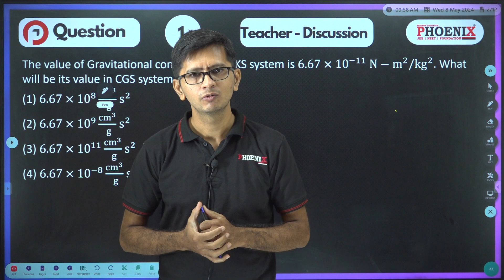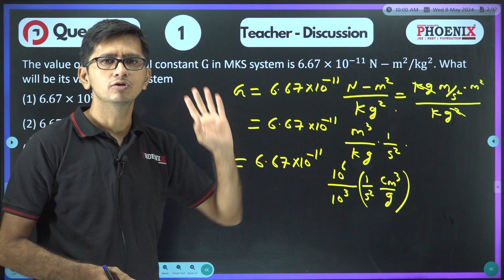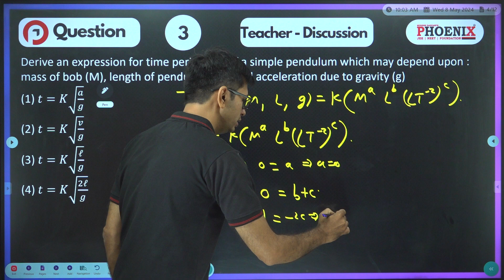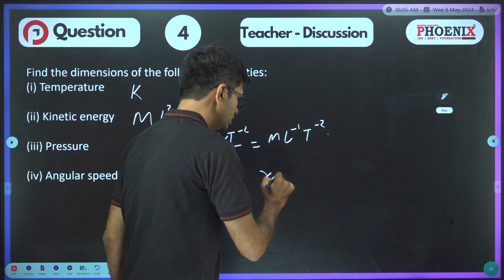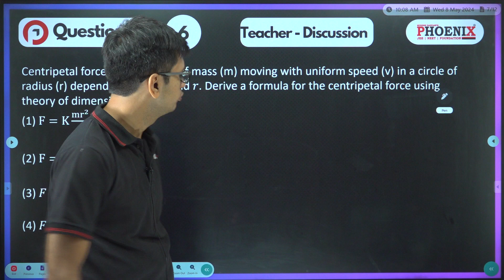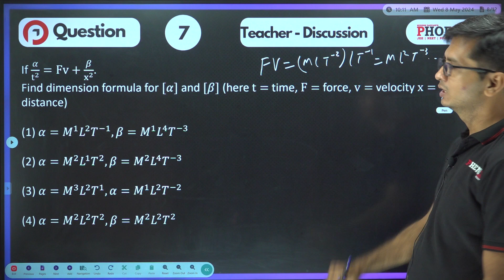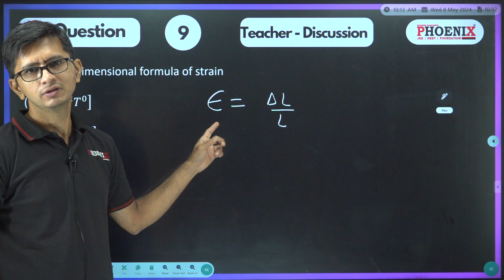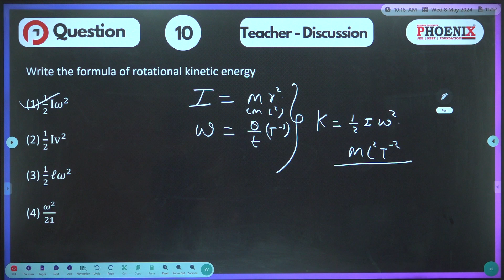STD 11TH EM || PHYSICS || UNITS & DIMENSIONS || TR DISCUSSION || PART 1 || NP SIR